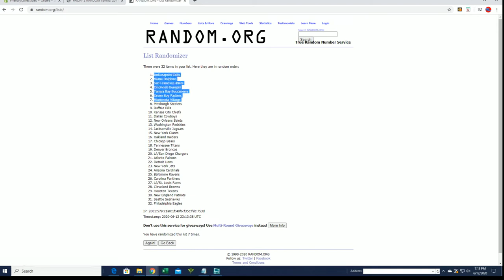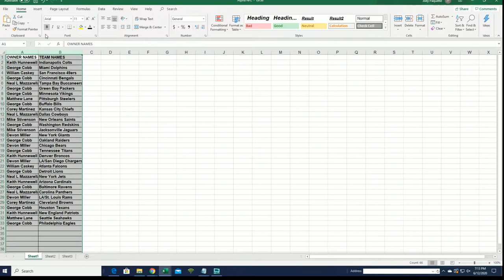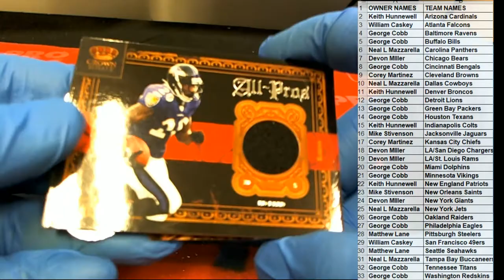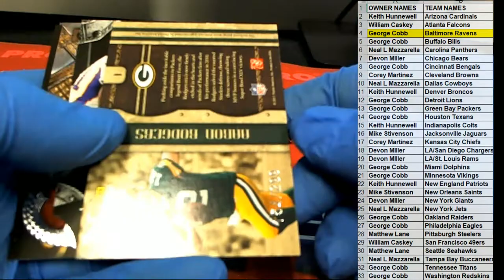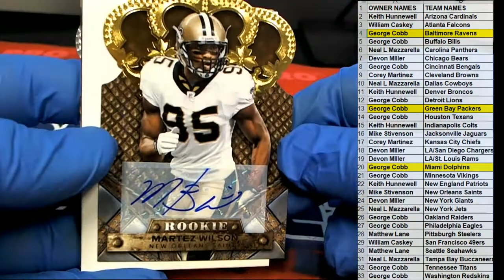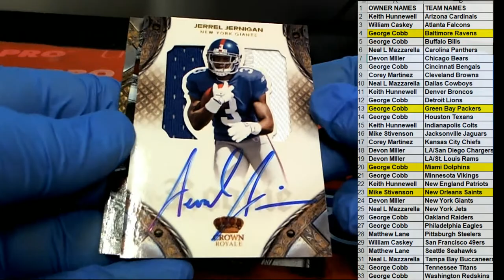2011 Panini Crown Royale Football Hobby ID 11CROWNFB101